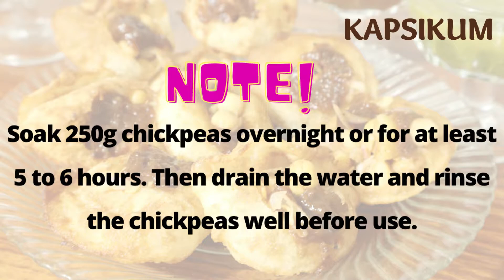Gol Gappay Or Pani Puri Step-By-Step Recipe | Perfect Pani Puri | Street Style Gol Gappa Recipe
Gol Gappay Or Pani Puri is a mouthwatering street style snack recipe that is quite famous in the Indian subcontinent. Gol Gappay Or Pani Puri consists of a round or ball-shaped, hollow puri (a deep-fried crisp flatbread), filled with a mixture of flavoured water (known as Imli Pani), green tangy water, tamarind chutney and, aloo chana (Potato and chickpea) chat. Gol Gappay Or Pani Puri name varies depending on different regions of the Indian subcontinent. The detailed recipe to make perfect Gol Gappay Or Pani Puri is given below.

//SAY HI!

Gol Gappay Or Pani Puri Recipe Ingredients (Serves 3-4):

ALOO CHANA (POTATO & CHICKPEA) CHAT

-Chanay Or Cholay (White Chickpeas)= 250g
-Medium Size Aaloo (Potatoes)= 3
-Namak (Salt)= 1 Tablespoon
-Water= 1.5 Liters
-Small Thinly-Sliced Pyaz (Onion)= 1
-Lemon Or Lime Juice=3 Tablespoons
-Chat Masala= 2 Tablespoons
-Namak (Salt)= 1 Teaspoon Or To Taste
-Lal Mirch (Red Chilli) Powder= 1 Teaspoon Or To Taste

IMLI KA KHATTA PANI (TAMARIND'S SAVOURY WATER)

-Imli (Tamarind)= 1 Cup
-Lukewarm Water= 2 Cups
-Chat Masala= 1 Tablespoon
-Imli (Tamarind) 's Water Along With The Pulp= 2 Cups
-Plain Water = 1 Cup

GREEN KHATTA (SAVOURY) PANI

-Dhania (Coriander)= 1 Cup
- Large Size Sabz Mirch (Green Chilli)= 2-3
-Lemon Or Lime Jioce= 2 Tablespoons
- Namak (Salt)=  Half Teaspoon Or To Taste
-Lal Mirch (Red Chilli) Powder= Half Teaspoon Or To Taste

IMLI KI KHATTI MEETHI CHATNI (SWEET N SOUR TAMARIND'S SAUCE)

-Imli (Tamarind) Paste= 2 Tablespoons
-Jaggery Powder Or Sugar= 2 Tablespoons
-Imli (Tamarind) 's Water Or Plain Water= 2 Cups

GOL GAPPAY OR PANI PURI

-Sooji (Semolina)= 1 Cup
-Corn Flour= 2 Tablespoons
-Namak (Salt)= Half Teaspoon
-Lukewarm water= Half Cup Or As Per Required
-Oil For Frying= 2-3 Cups

Directions For Preparing Gol Gappay Or Pani Puri:

-Soak chickpeas overnight or for at least 5-6 hours in water.
-Then drain the water and rinse the chickpeas well.
-Add chickpeas, peeled potatoes, salt, and water in a pressure cooker.
-Pressure cook on a high flame for about 25-30 minutes or until chickpeas and potatoes are tender.
-Add Boiled potatoes and chickpeas to a bowl.
-Add onion, lemon juice, salt, red chilli powder and chat masala.

-In a bowl. soak washed tamarind in lukewarm water for 25-30 minutes.
-After 25-30 minutes, squeeze out tamarind's pulp and water using a spoon and a sieve.
-Add tamarind's pulp and tamarind's water to a blending jug.
-Add chat masala. lemon juice, plain water, salt and red chilli powder.
-Blend well.
-Strain again if necessary.

-In a blending jug, add coriander, green chillies, salt, red chilli and water.
-Blend.

-In a pan, add tamarind, jaggery powder or sugar, salt, red chilli powder, tamarind or plain water and mix well.
-Cook on a medium flame for about 6-8 minutes until the chatni begins to thicken.
-After 6-8 minutes, turn off the flame.
-The chatni will have a little bit of thin consistency. It will thicken upon cooling.

-In a bowl, add semolina, cornflour, salt and some lukewarm water.
-Mix well with a spoon until a paste-like consistency is formed.
-Now add some more water if necessary and knead with your hand until a dough-like consistency is formed.
-Cover and set aside for 20-30 minutes.
-After 20-30 minutes, take some dough and convert it into a ball-like shape.
-Place the dough ball onto a rolling board and sprinkle some flour in it.
-Roll out the dough ball with a rolling pin until it is a very thin flat round circle is formed.
-Now with the help of a cutter or some circle-shaped lid of a jar, cut the flat dough into small circles.
-Add a dough circle into some hot oil.
-Slightly press the circle dough with some spoon/spatula until it is puffed up.
-Fry until both sides are crispy & golden.

ASSEMBLING
-Poke a small hole in the center of a gol gappa or pani puri.
-Fill the hole with aloo chana chat, imli ki chatni and enjoy it with tamarind and green tangy water.